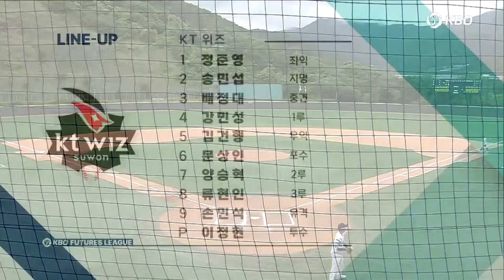[2023 KBO 퓨처스리그 H/L] KT 위즈 vs 롯데 자이언츠(05.30)